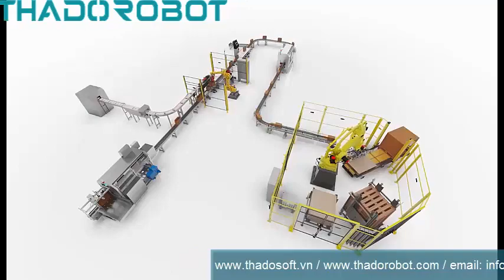Dây chuyền đóng gói tự động trong nhà máy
Dây chuyền đóng gói tự động trong nhà máy là hệ thống tự động hóa từ khâu bóc thùng Carton, Robot tự động gắp hàng vào thùng, qua hệ thống đóng thùng tự động, sau đó kiểm tra cân nặng kích thước đạt tiêu chuẩn nếu không tự động loại bỏ thùng hàng, hệ thống in tem mã vạch, qua robot gắp hàng lên Pallet sau đó chuyển về kho lưu trữ.
Dây chuyền đóng gói tự động giúp nhà máy tự động hóa hoàn toàn khâu đóng gói, từ đó giảm chi phí, tăng năng xuất và hiệu quả trong nhà máy.
Công ty cổ phần giải pháp công nghệ Thadosoft
Họ và tên: Nguyễn Đình Quảng
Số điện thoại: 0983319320